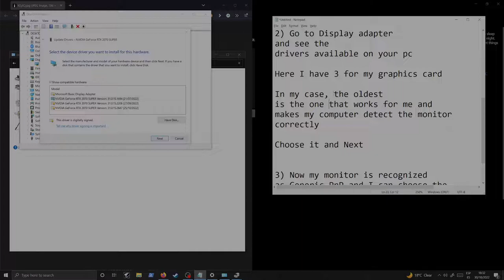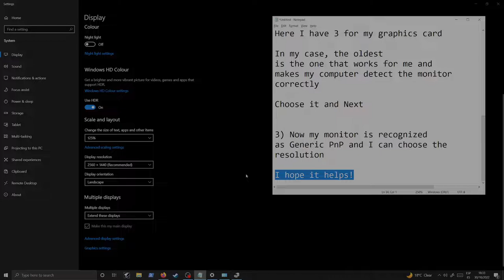Possible Fix: Generic NON PnP Monitor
My main monitor was recognized as Generic Non PnP monitor after installing CUDA.
I had to go to Device Manager, then Device Adapter and select one of the old drivers that I had installed.